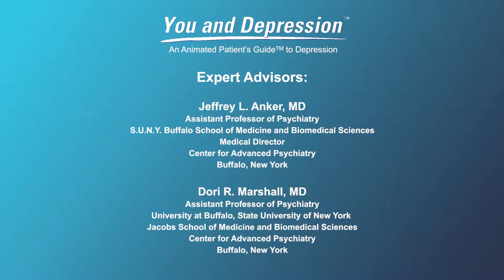What risk factors and triggers are likely to cause MDD?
In this video expert doctors discuss what puts patients “at risk” for a major depressive disorder (MDD). MDD is a combination of both genetic factors and environmental factors in almost all cases. MDD is much more common in first-degree relatives of people who have had MDD in the family.